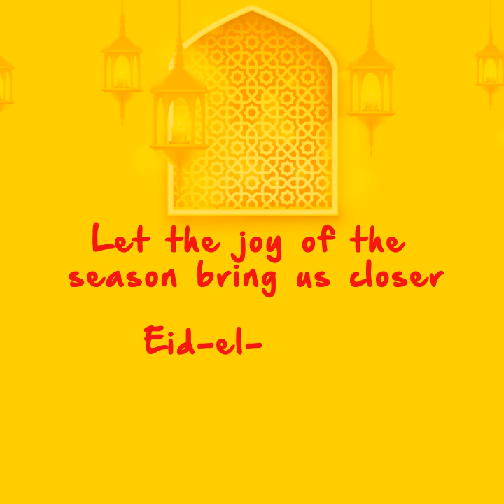Maggi: Eid EL Kabir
May this season bring you and your loved ones wonderful moments to cherish forever. Eid-Al-Kabir